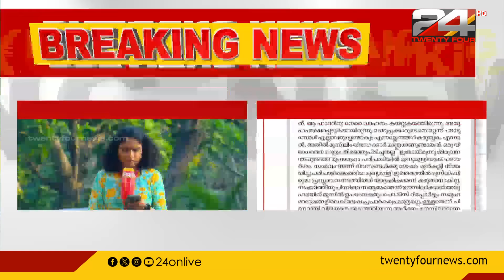മുഖ്യമന്ത്രി പിണറായി വിജയനെ രൂക്ഷമായി വിമർശിച്ച് സമസ്ത മുഖപത്രം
മുഖ്യമന്ത്രി  പിണറായി വിജയനെ രൂക്ഷമായി വിമർശിച്ച് സമസ്ത മുഖപത്രം |പൂഞ്ഞാറിലെ ക്രിസ്ത്യൻ പള്ളിമുറ്റത്ത് ഒരു കൂട്ടം വിദ്യാർഥികൾ നടത്തിയ അതിക്രമത്തെ മതം നോക്കി വിലയിരുത്തിയ മുഖ്യമന്ത്രി മതേതര കേരളത്തെ അമ്പരിപ്പിച്ചു | വിഷയത്തെ വർഗീയ പ്രചാരണത്തിന് ഉപയോഗിച്ചവരുടെ നാവായി മുഖ്യമന്ത്രി മാറിയെന്നും സമസ്ത മുഖപത്രത്തിൽ വിമർശനം

Samasta  | Chief Minister Pinarayi Vijayan